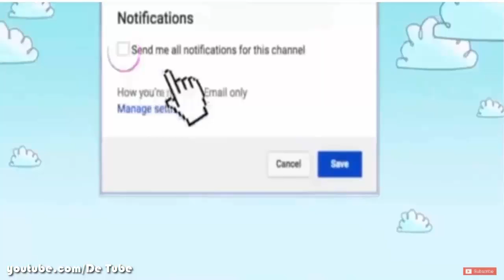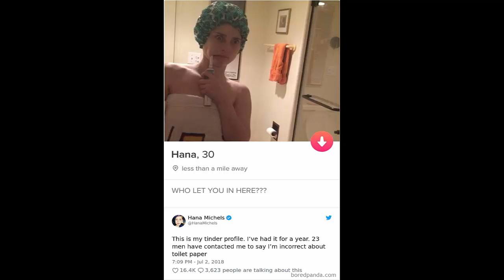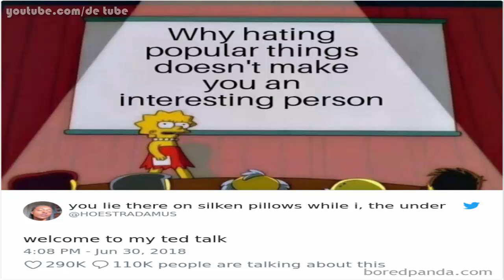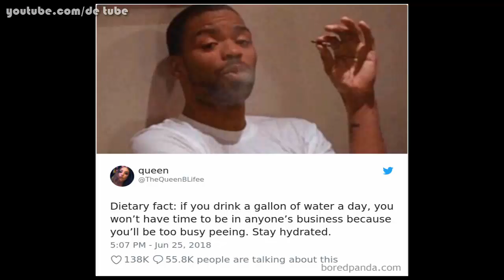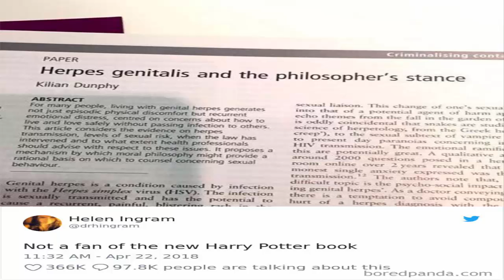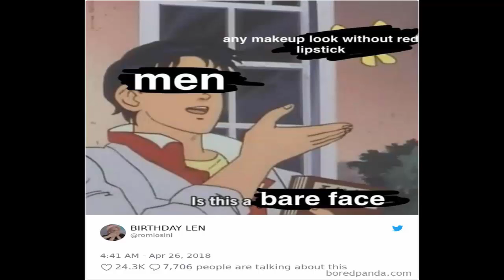15+ Epic Tweets By Women That Made The Whole Internet Laugh Out Loud New Pics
15+ Epic Tweets By Women That Made The Whole Internet Laugh Out Loud New Pics
15+ Epic Tweets By Women That Made The Whole Internet Laugh Out Loud New Pics

There is a tired trope that women are not as funny as men. The infamous and hilarious comedian Carol Burnett has re-told her story countless times about the path to her own variety T.V show, and it always includes a variation of the phrase “comedy is a man’s game.” Well it’s time to shut that old idea down.

I Use Real Ants To Finish My Paintings, And 'Pay' Them For Their Work With Sugar 12 Pics